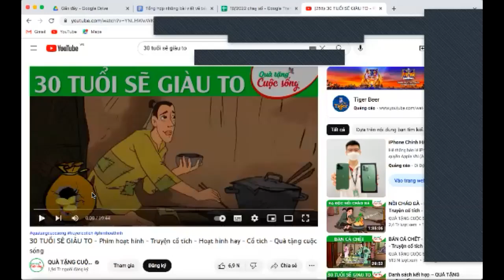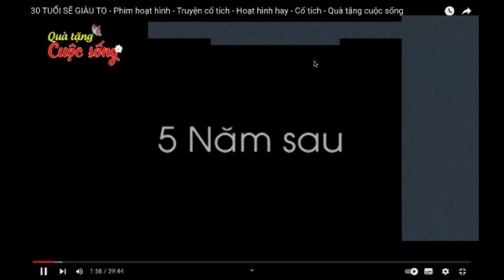SUY NGHĨ ĐÚNG HÀNH ĐỘNG ĐÚNG - MENTOR 9 SAO - MAI HẬU 01/11/2022